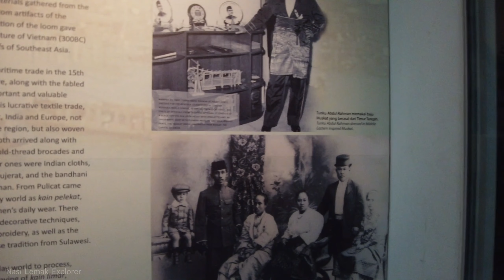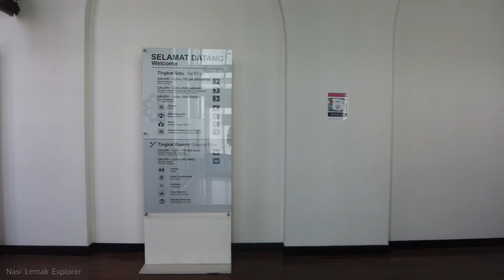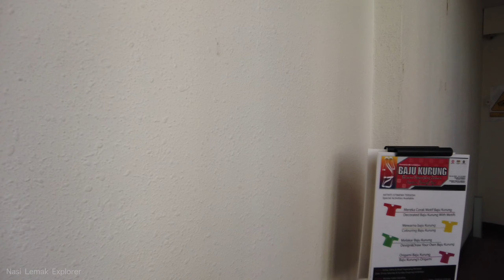[Walking] Must-see Museums In Malaysia's Capital Walking Tours - National Textiles Museum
The National Textile Museum let you explore the rich diversity of Malaysian society. The museum tracks trends and developments that characterize textile and develop community living in Malaysia since the pre-history to the present.

It is recorded with binaural microphones. Please wear headphones for better experiences.